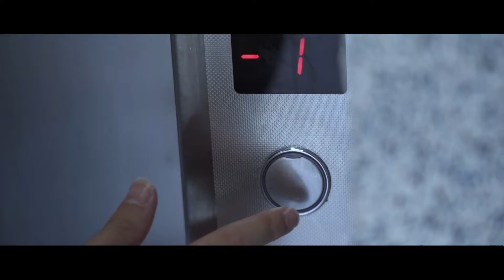Community Show - 2018 Hearthstone Global Games - Week 3